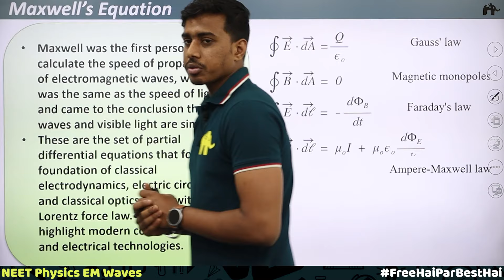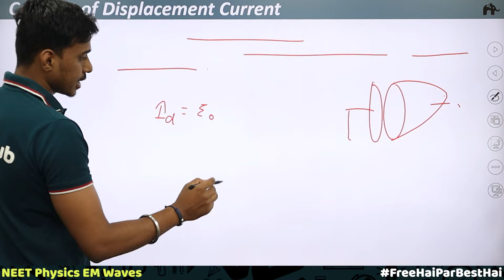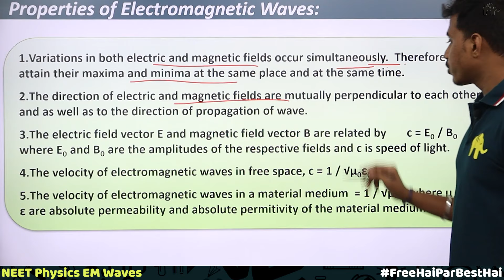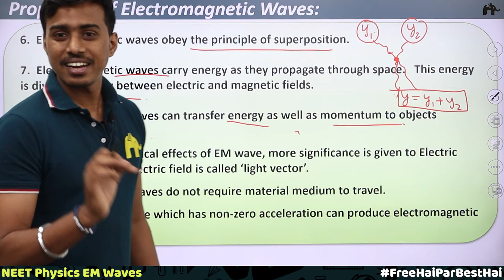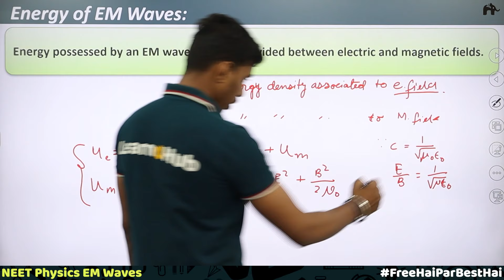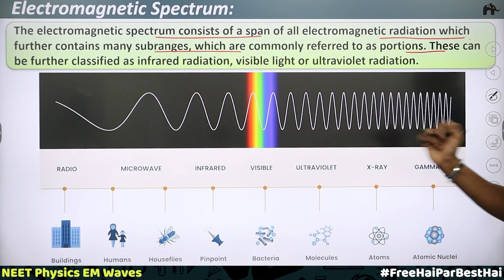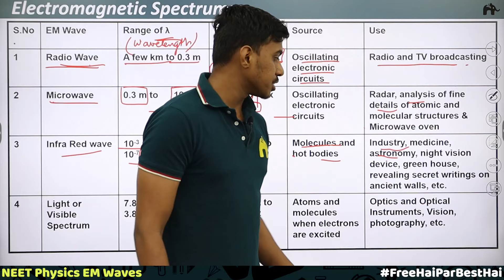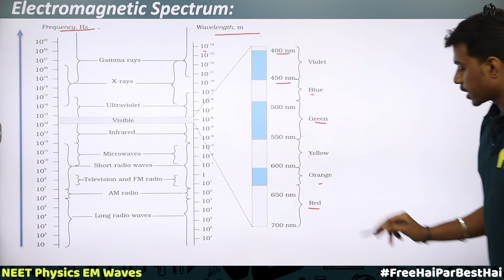Electromagnetic Waves Class 12 Physics NEET | NCERT Chapter 8 | EM Spectrum, Properties of EM Waves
Electromagnetic Waves Class 12 NCERT 8 Chapter Physics NEET

Timestamps:
0:00 Introduction
0:51 Maxwell’s Equation
4:15 Concept of Displacement Current
5:18 Electromagnetic Waves
8:24 Properties of Electromagnetic Waves
16:27 Energy of EM Waves
21:21 Electromagnetic Spectrum